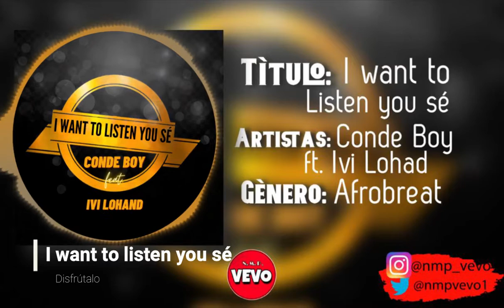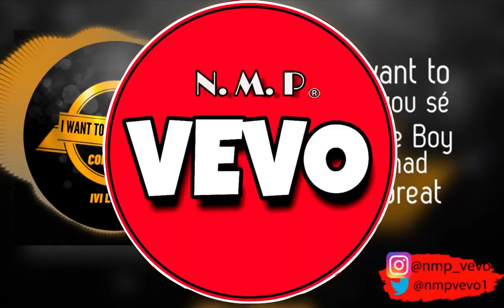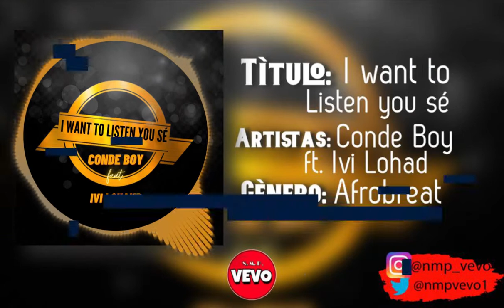Conde Boy - I Want To Listen You Sé (feat. Ivi Lohand)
Official audio🔥🔥🎶